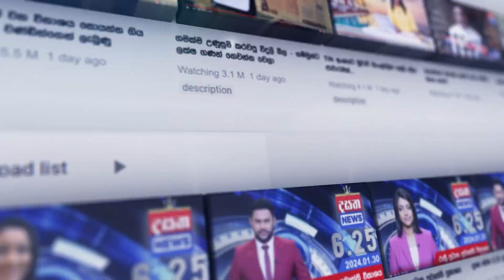මිලක් හැදෙනකල් වී ටික ගෙදර තිබ්බාම ගෙදරත් කඩලා අලි වී ටික කනවා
📺 Dialog TV: Channel No 20
📺 Freesat: Channel No 17
📺 PEO TV: Channel No 16